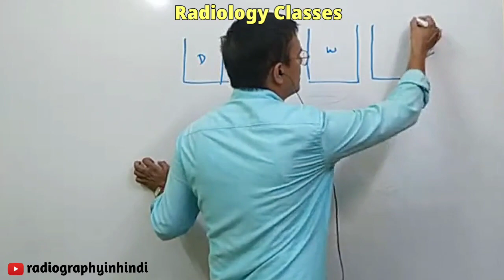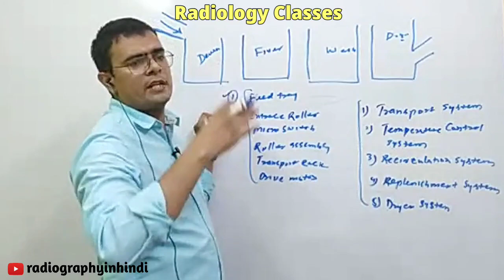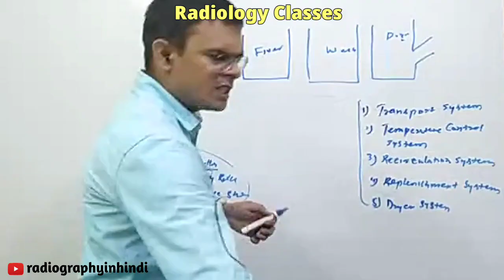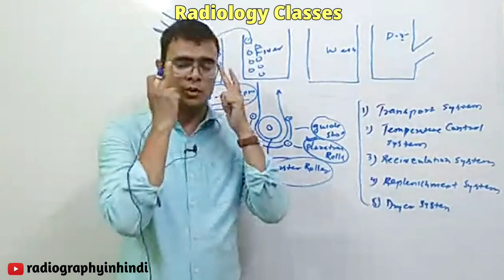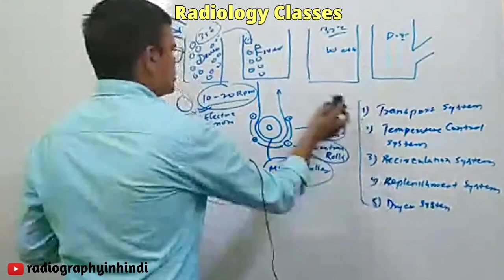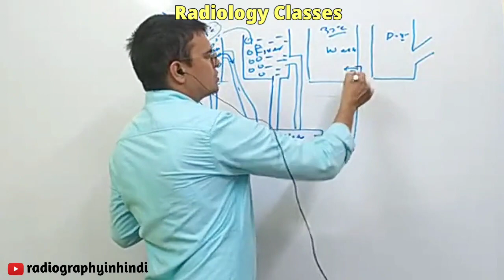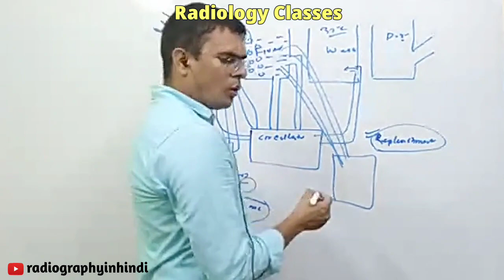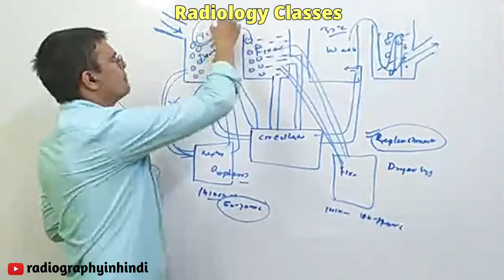Automatic Film processor | Automatic X-ray Film Processing